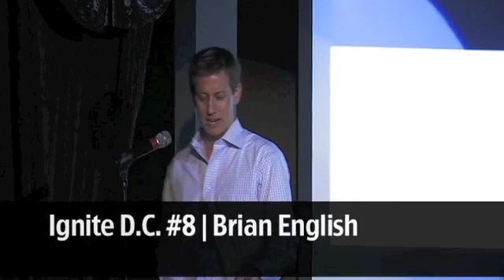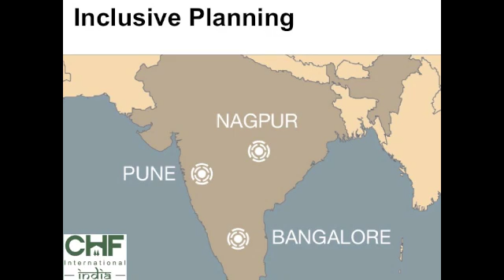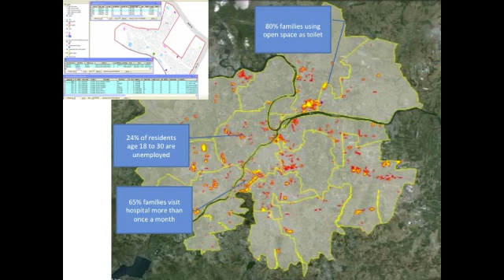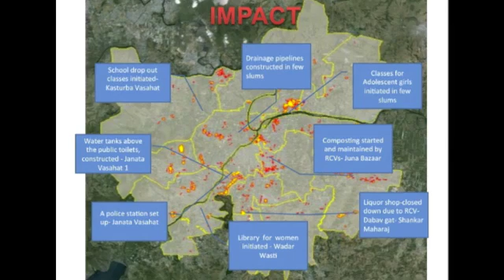Ignite-DC Brian English: Beyond Google Maps: Filling the Information-Power Gap in Slums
Collecting data about poverty has always been a difficult task, regardless of where you are in the world. But take that task to the slum communities of rapidly urbanizing developing countries and you'll find a gaping hole in the data.

With almost 1 billion people estimated to live in slums today, it has become even more important to explore and understand the conditions of these communities and empower their residents and governments with this new perspective. This is an eye-opening case study, especially in light of the recent U.S. Census poverty numbers released here in the U.S. last week.

Since 2007 nonprofit CHF International has been mapping urban poverty in areas of India and Africa. The resulting "poverty atlas" is like a heat map depicting areas of deep poverty -- designed to assist policy makers, planners, NGOs, and communities themselves to mobilize resources to gain access to public services they are deprived of.

The Poverty Atlas created for Sekondi-Takoradi, Ghana, for example—which is set to become a boom town after oil was discovered off-shore last year-- summarizes and presents poverty data in a visual format that can be easily understood by a wide audience. With this information, government programs and other stakeholders can make more effective use of scarce resources for the poor. For example, out of 400 houses in Sekondi-Takoradi (Ghana) there is only one house with a toilet and for these 9,000 residents, there is only one public latrine, built in 1958. After this revelation, CHF mobilized the community and local government to built a new toilet facility.

In the absence of information and understanding of poverty and slum conditions, these settlements will continue to be overlooked and marginalized from the growth and prosperity occurring in the rest of the city, and the public sector agenda that drives city development.

About Brian English:
Brian English is the Country Director for CHF International, based in Bangalore, India since 2009. (He will return to Washington, D.C. full time in October 2011) English is a leader for CHF's initiatives in slum upgrading, urban development, and climate change adaptation. English has been managing inter¬disciplinary teams on donor-funded projects in Asia, the Middle East, and the Caribbean since 2003.

English has presented CHF's work to a broad set of audiences including at MIT, World Bank, World Urban Forum, New York "Meeting of the Minds" as Academy of Sciences, and the Woodrow Wilson Center.

English graduated with a B.A. in Environmental Studies at Allegheny College. He received his Master of City Planning from the Graduate School of Design at the University of Pennsylvania.